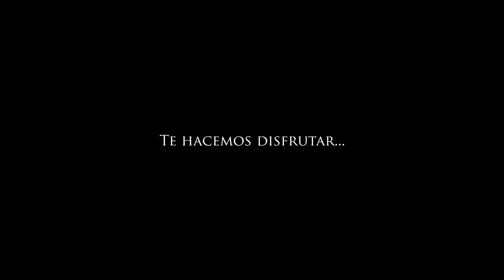PABLO ORREGO Y LA INTERNACIONAL ORQUESTA BAILABLE 2017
Todo en un solo lugar para tus eventos